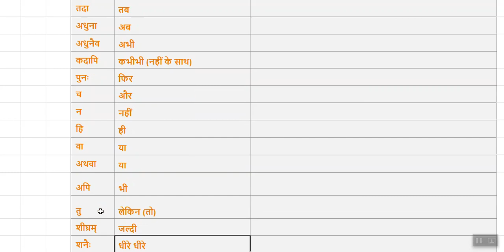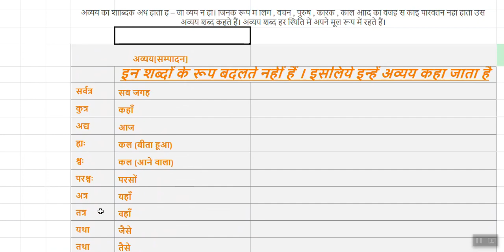संस्कृत में अव्यय का क्या अर्थ होता है उदहारण के साथ | Avyay meaning in Hindi with Sanskrit Example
इस वीडियो में बताया गया है कि  संस्कृत में अव्यय का क्या अर्थ होता है उदहारण के साथ | आशा है की आपको वीडियो अच्छा लगेगा.

Tagging:
संस्कृत में अव्यय कितने होते हैं,
संस्कृत में अव्यय क्या होते हैं,
अव्यय पद संस्कृत में,
संस्कृत में अव्यय प्रकरण,
अव्यय संस्कृत में,
अव्यय शब्द संस्कृत में,
अव्यय शब्द in sanskrit,  sanskrit to hindi translation app,
sanskrit today,
sanskrit to hindi translation,
sanskrit to bengali translation,
sanskrit to english translation app,
sanskrit to hindi translation app with camera,
sanskrit to english,
sanskrit to hindi app,
sanskrit to hindi anuvad,
sanskrit translation to hindi app,